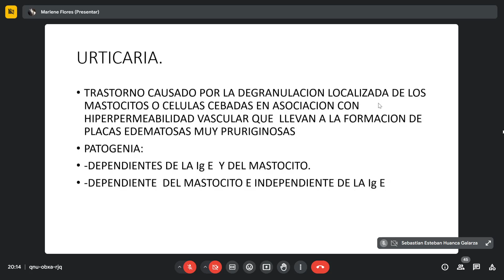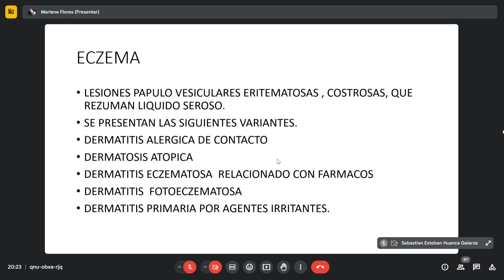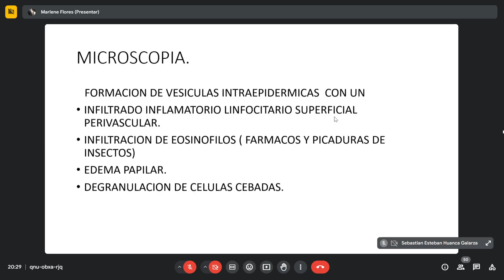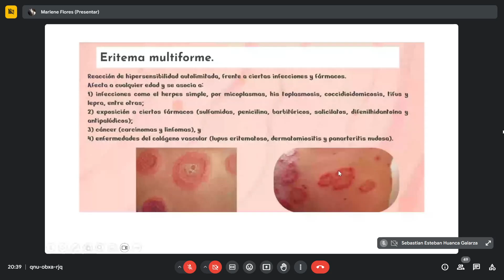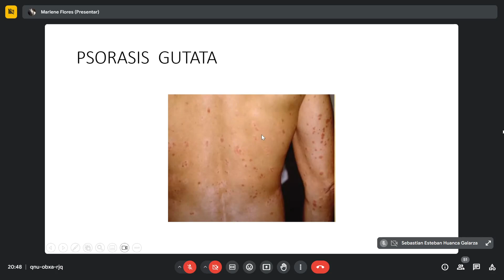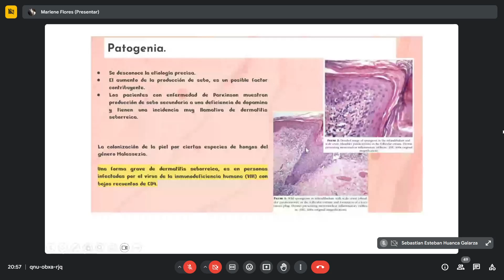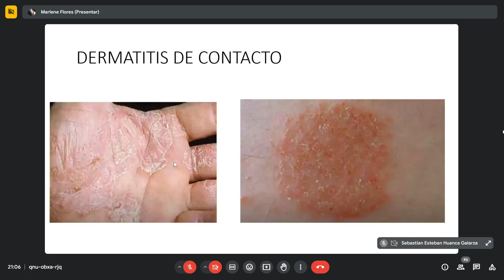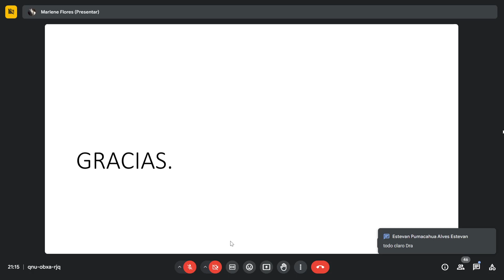CLASE 9 DERMATO PATO 2.0